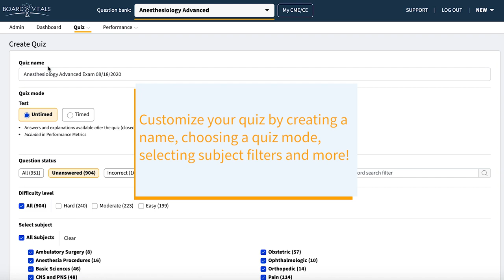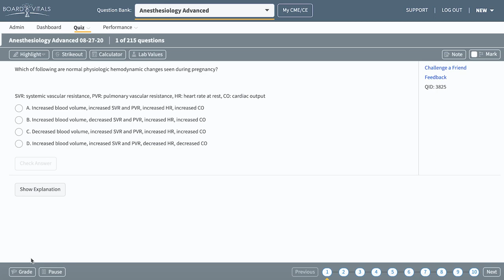NEW! BoardVitals Platform - Creating a Quiz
Introducing the All-New BoardVitals Platform! We’ve included dozens of requested features including a new world-class design interface, improved user experience, and more seamless access. In this video, we walk you through creating a custom quiz, and all the features included to make studying as easy and painless as possible.

for up to date content from major publishers, faculty at top teaching programs, and leading specialists in healthcare.

BoardVitals is a medical specialty board certification preparation firm, offering comprehensive study material and question banks for physicians, medical students, and others in the health-care industry.